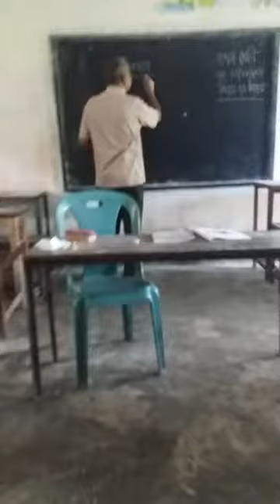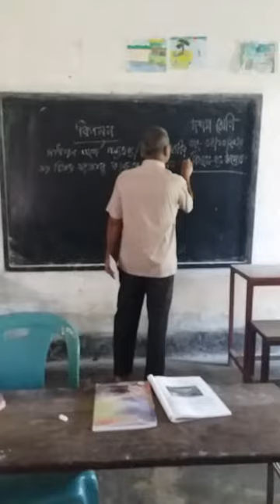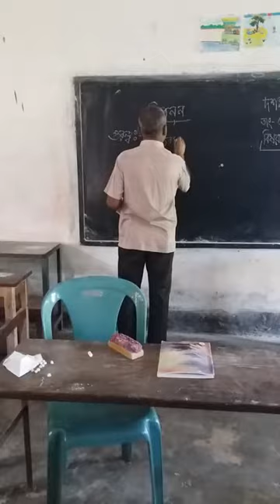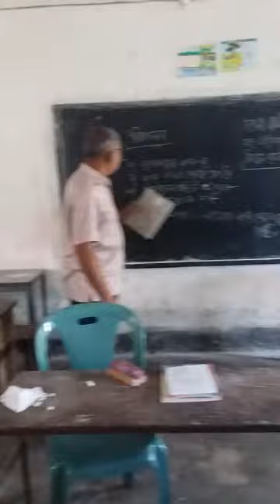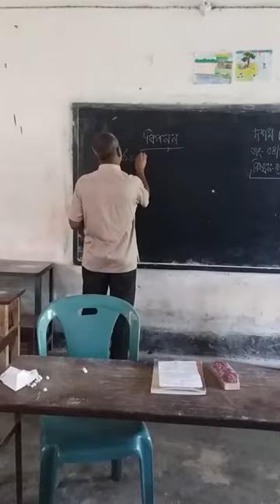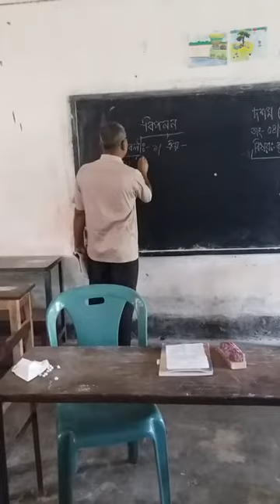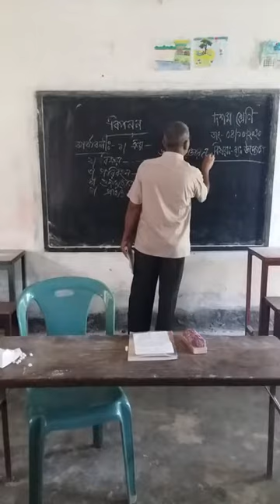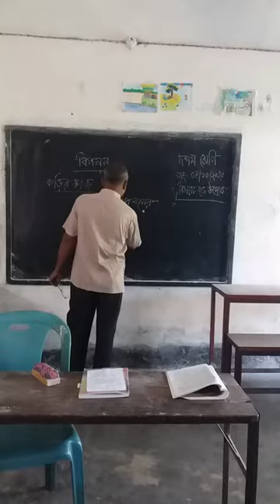বিপনন, ১০ম অধ্যায়, ব্যবসায় উদ্যোগ, ১০ম শ্রেণি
সুজিত কুমার নাথ, সহ শিক্ষক,
কপিলমুনি সহচরী বিদ্যামন্দির